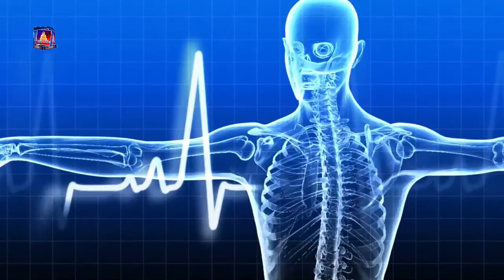कार्यक्रम स्वास्थ्य सन्देश